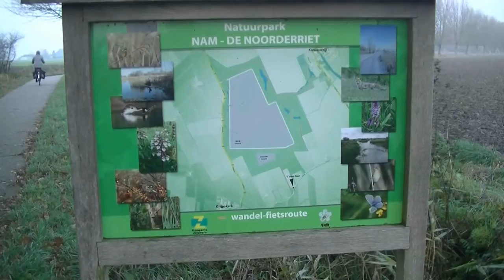grijpkek nam park